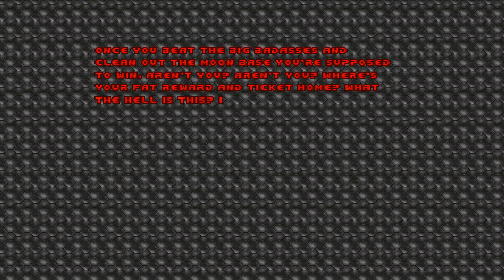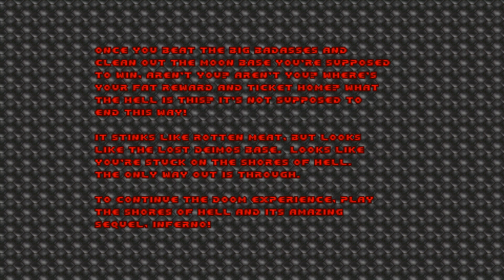The Ultimate DooM: Tech Gone Bad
Published 16 January 2016 by John Romero, Tech Gone Bad replaces the original DooM's E1M8.  I like this much better than I do his E1M4 replacement, and I like the shades of SI6IL dotted around here and there.  The re-imagining of the Baron room is a particular highlight.